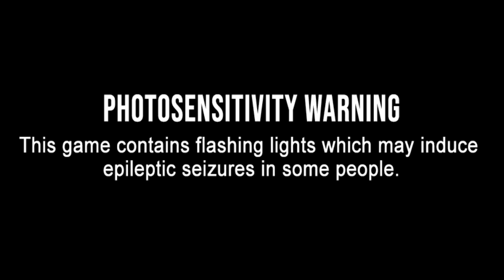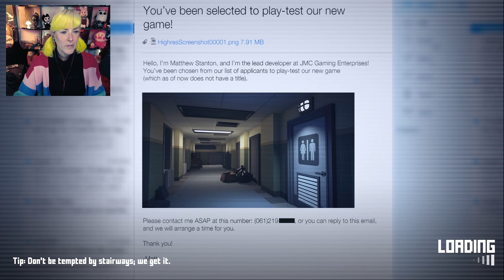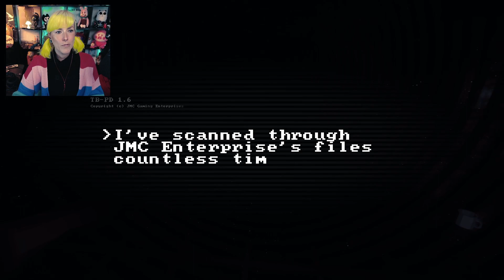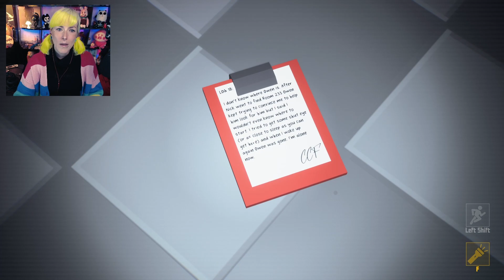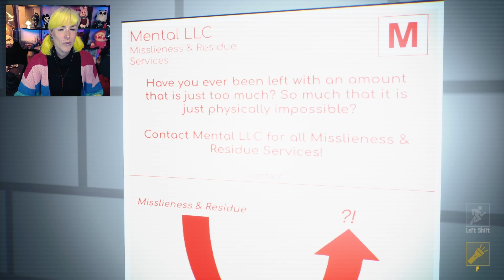British Stanley Parable vibes ✧ Title Pending ✧ [1]